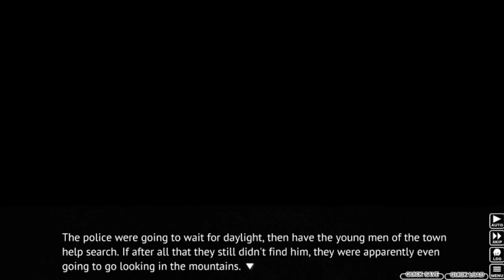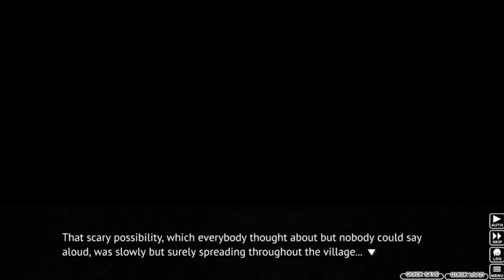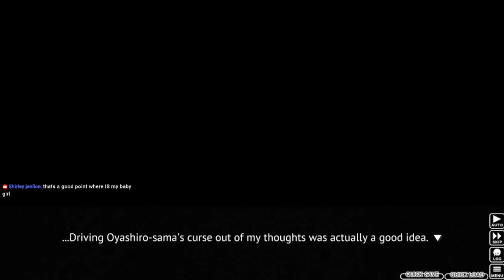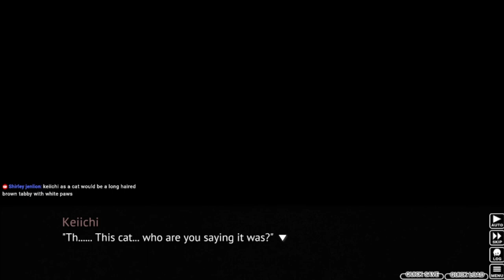Higurashi When They Cry Part 46 - RIKA KNOWS ALL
Oh man, Rika is giving me the heebie jeebies, but she seems like she wants to help.